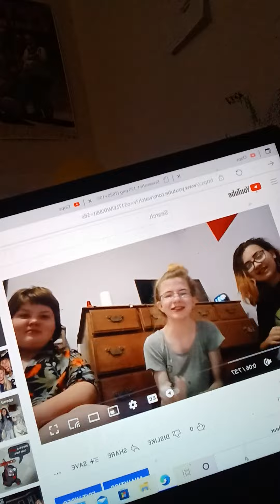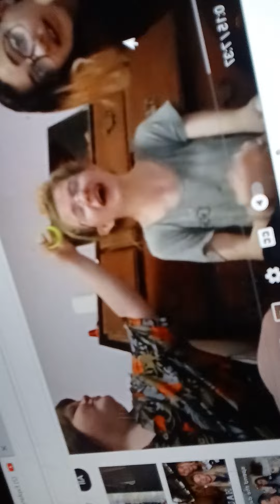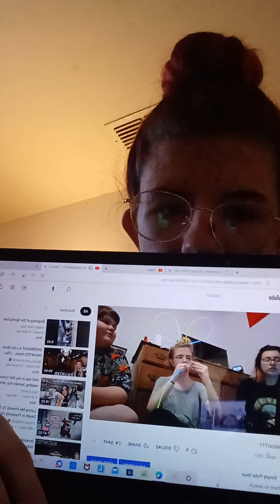I need to see this..